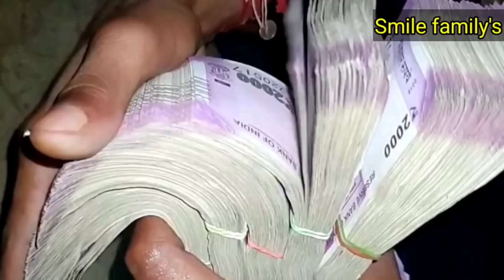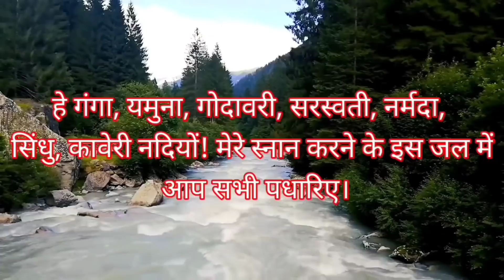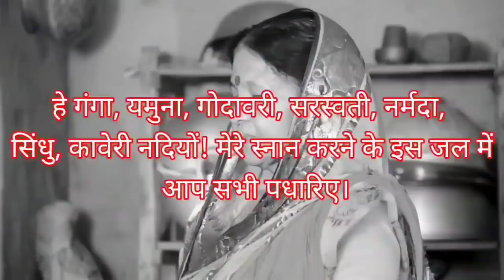Vastu Shastra भगवान कृष्ण भी हो गए थे नाराज औरतो को ऐसे नही नहाना चाहिए होता है अनर्थ आएगा दुर्भाग्य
शास्त्रों के अनुसार स्त्री को एकदम नग्न होकर स्नान नहीं करना चाहिए।
इससे मनुष्य को पाप लगता है।
8 बजे के बाद नहाने वाली स्त्री जरुर देखे